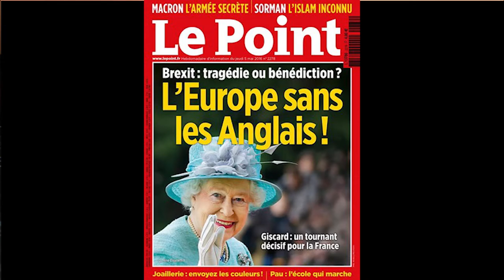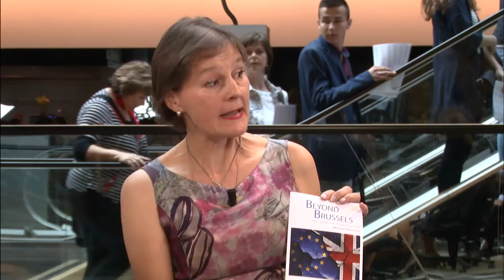Brexit Beyond Brussels publication presentation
DePresentation of our book "Beyond Brussels" at Strasbourg during May plenary session with my colleagues MEP Marcel de Graaf, MEP Gerlof Annemans, MEP Harald Vilimsky, moderating Brussels journalist Anna van Densky
scription